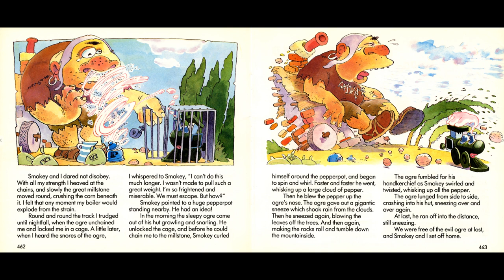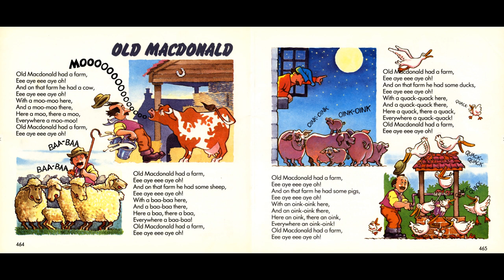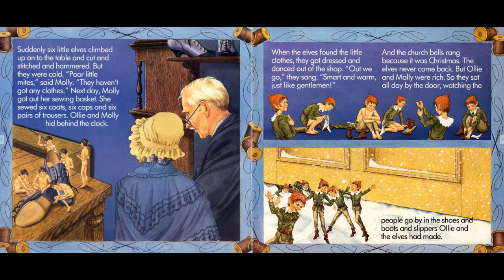Little Story Teller - Tape 24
Trevor and the Ogre - 00:53
Old Macdonald - 04:39
Charlie Tries to Sing - 07:26
Lavender's Blue - 12:03
Seven Fat Fishermen - 13:54
The Elves and the Shoemaker - 14:49
Perhaps - 20:35
The Clumsy Elephant - 21:48
London Bridge - 26:11